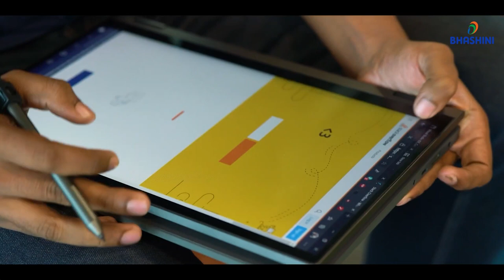International mother language day 2024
🔴Happy International Mother Language Day 2024 Wishes
✅Happy Mother Language Day! Let the beauty of your language fill your day with joy!
✅Wishing you a day full of pride and happiness in celebrating your mother tongue. Happy International Mother Language Day 2024!
✅May the words of your language bring warmth and smiles. Happy Mother Language Day!
✅Celebrate the uniqueness of your language today. Happy International Mother Language Day!
✅Warm wishes on this special day. May your mother language always be a source of happiness. Happy Mother Language Day!
✅There is something so special about one's mother tongue that you wouldn't experience it with any other. Warm wishes to everyone celebrating International Mother Language Day.
✅Value your mother tongue and be proud of your roots.
✅Enrich yourself linguistically and pass your mother tongue to your future generations.
✅While you learn the languages of this world, don't forget to add your mother tongue to that list. Happy International Mother Language Day!
✅Language is the biggest form of self-expression and learning your mother tongue will put you in touch with your heritage and roots.
✅Your mother tongue binds you to your culture. Respect it and hold it close. Happy Mother Language Day 2024!
✅The mother tongue is unique for a reason, and that is what makes it so special. Happy International Mother Language Day 2024.
✅✅✅✅✅✅ "Those who know nothing of foreign languages, know nothing of their own." - Johann Wolfgang Von Goethe

I want to highlight different Indian landscapes, For example, the nature of the village, animals, birds, insects, flowers, sky, Tourist Places, Indian grain fields in India, etc.